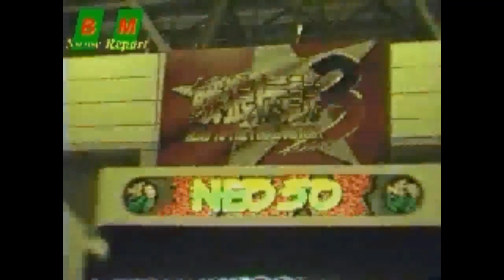SNK at the AOU 1995 Amusement Expo Japan